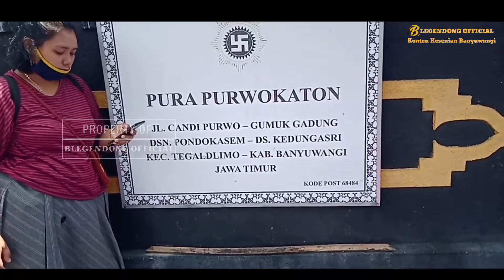DIBALIK LAYAR || PURWO RUKUN BUDOYO || Live PONDOK ASEM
Persembahan Dari BLEGENDONG OFFICIAL
KESERUAN DIBELAKANG LAYAR PURWO RUKUN BUDOYO PONDOK ASEM Live PONDOK ASEM KEDUNGASRI TEGALDLIMO